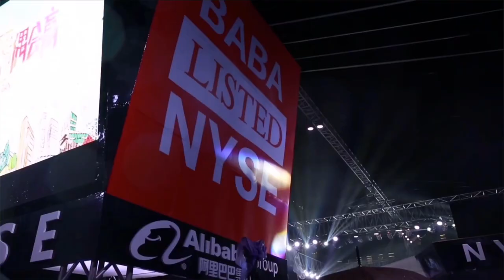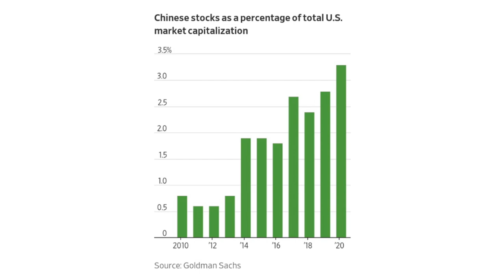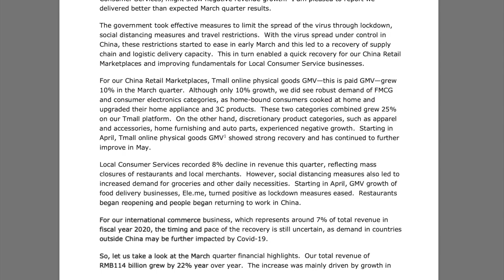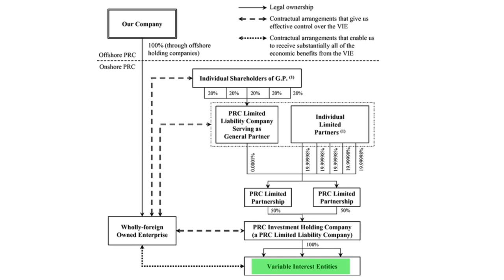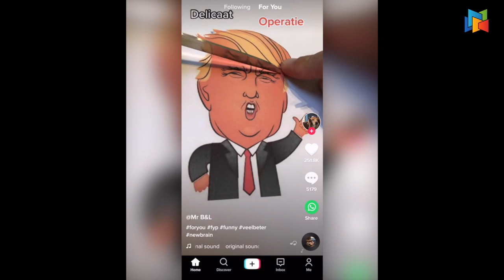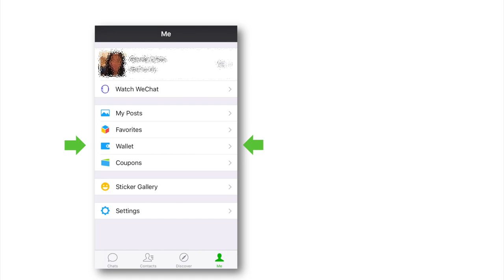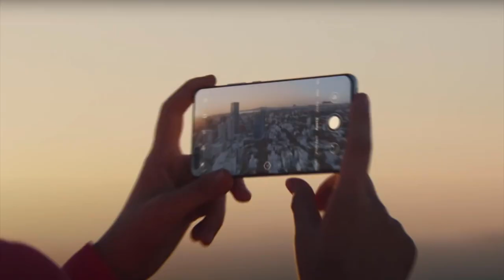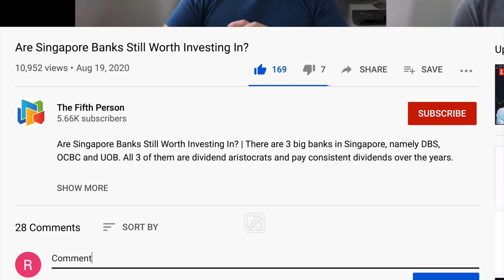U.S. Delisting & Banning Chinese Companies?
U.S. TO DELIST CHINESE-LISTED COMPANINES | U.S. authorities released a statement that Chinese firms and other countries who fail U.S. accounting standards would be delisted by the end of 2021. As of Sep 2020, a total of 245 Chinese companies have been listed in the U.S. with a market capitalization of $1.8 trillion.

So what happens if Chinese firms were to be delisted from the U.S.? What should you as an investor be wary about?

In this video, we discuss the impact of Chinese companies that are currently listed in the U.S. (e.g. Alibaba, Luckin Coffee) and the future of Chinese companies if they want to have a foothold in the United States (e.g. TikTok).

10 SGX DIVIDEND STOCKS TO PUT ON YOUR INVESTMENT WATCHLIST

5 BURSA DIVIDEND STOCKS TO PUT ON YOUR INVESTMENT WATCHLIST